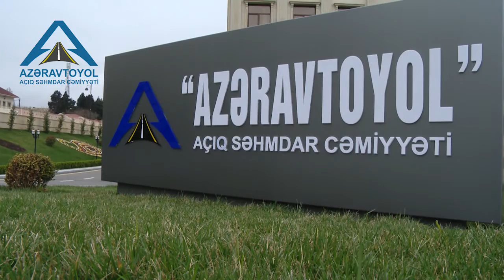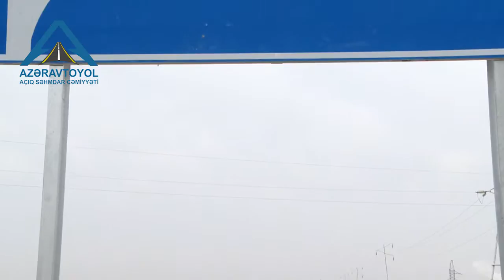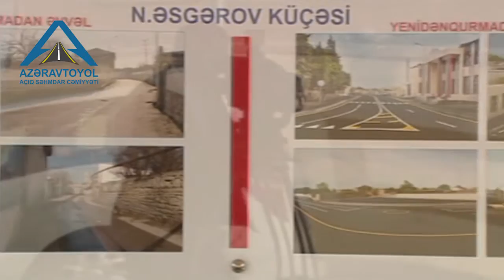Film Azəravtoyol ASC